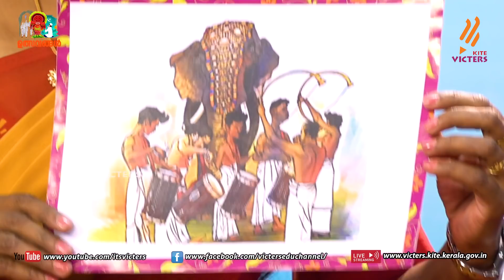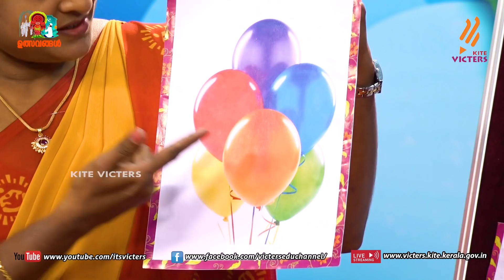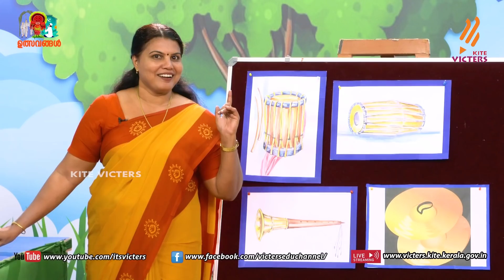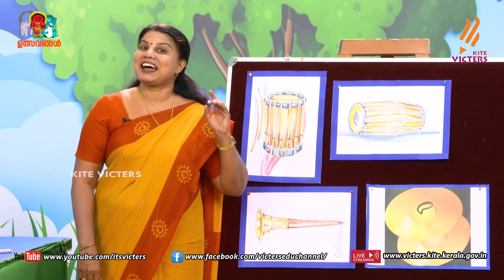First Bell 2.0 Kilikonchal Anganwadi Class 94